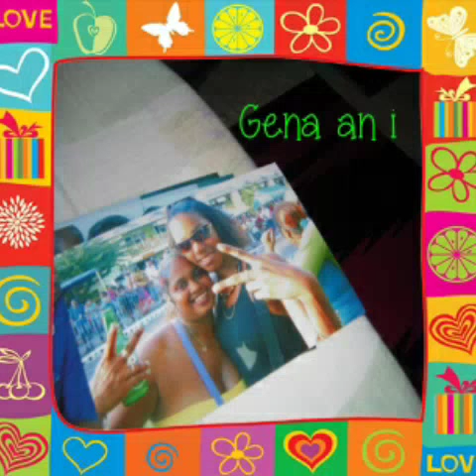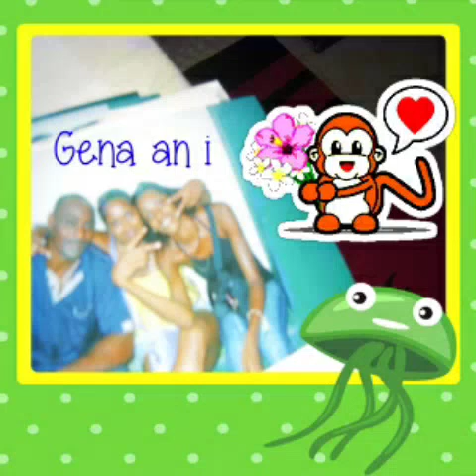R.I.P "Gena" - till we meet again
Produce by :Lucian Addi
Family and friends miss you and your gone away from them has been hard.
Words can't say much how we miss your present. We can't wait till the after life to smile like we used too.
Each love one have something to tell you but until we meet again we can sit and talk like there's no tomorrow.

Rest in peace Gena